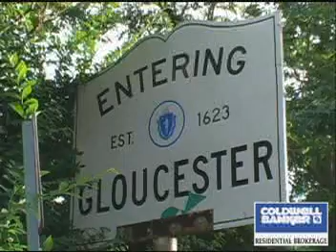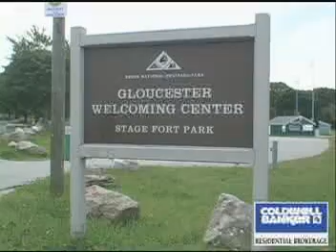Gloucester, MA Our Town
Our Town videos are your access to the communities in which we serve. Visit parks, main streets, shops, neighbourhoods ... and all the sites that make each New England town unique. Sit back, enjoy, and welcome to Our Town. Our Town videos are an exclusive feature of Coldwell Banker Residential Brokerage.  Welcome to Gloucester, MA!